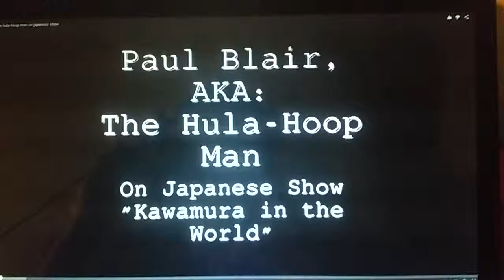The Hula Hoop Man surprises Japanese tv show host!